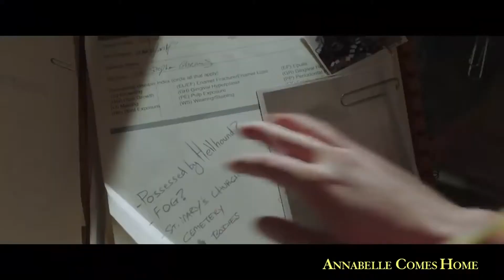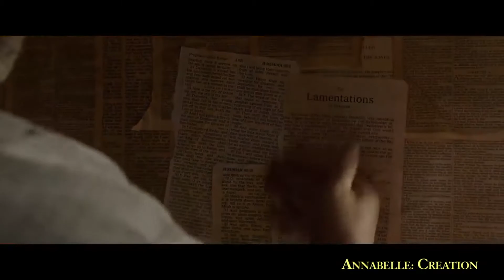All 8 Conjuring Movies Ranked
The Conjuring Universe Ranked

Movies: The Conjuring, Annabelle, The Conjuring 2, Annabelle: Creation, The Nun, The Curse of La Llorana, Annabelle Comes Home, The Conjuring 3: The Devil Made Me Do It

Chapters:
Intro 0:00 - 0:54
Number 8 0:54 - 1:26
Number 7 1:26 - 2:27
Number 6 2:27 - 3:29
Number 5 3:29 - 5:20
Number 4 5:20 - 6:43
Number 3 6:43 - 9:11
Number 1 & 2 - 9:11 - 12:00

The ranking is my opinion, leave yours in the comments below.